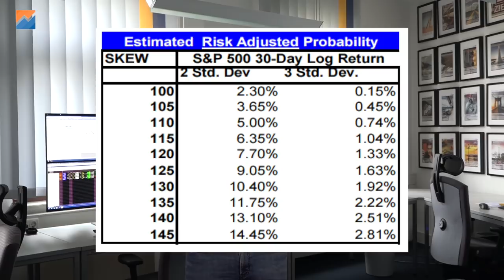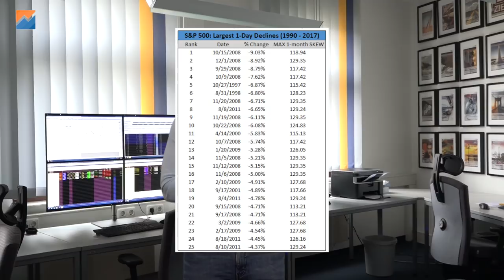Was ist der SKEW Index – Finanzp….grafie